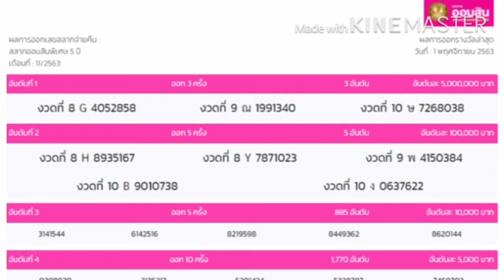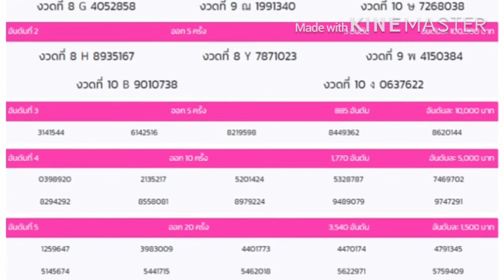ตรวจสลากออมสิน1/11/63 สลากออมสินพิเศษดิจิตอล5ปี สลากจ่ายคืนพิเศษ